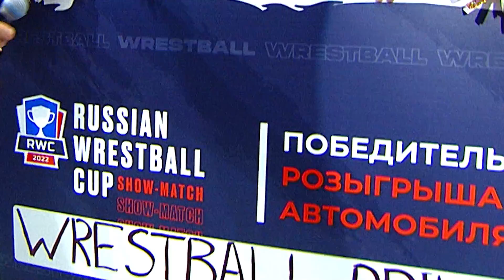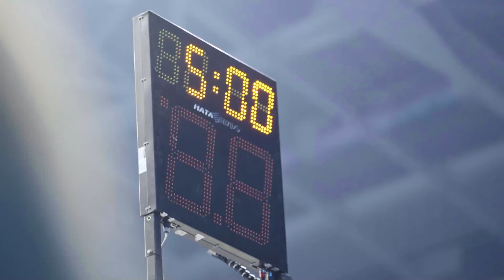БАСКЕТБОЛ С БОРЬБОЙ И ДРАКАМИ В РОССИИ - РЕСТБОЛ (WRESTBALL)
Канал Wrestball разыгрывает 100 футболок и 100 билетов на матчи лиги!

Комментирует, как обычно, профессионал.